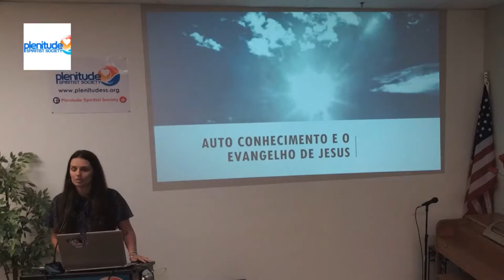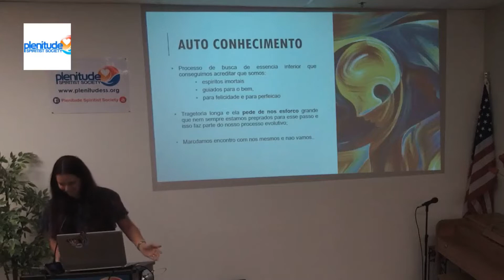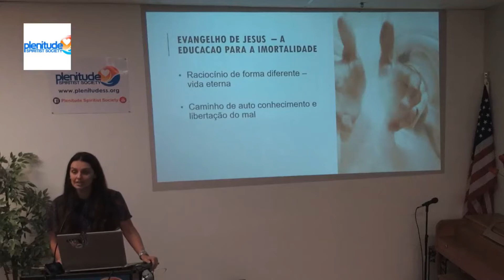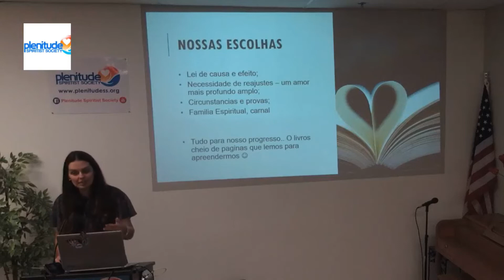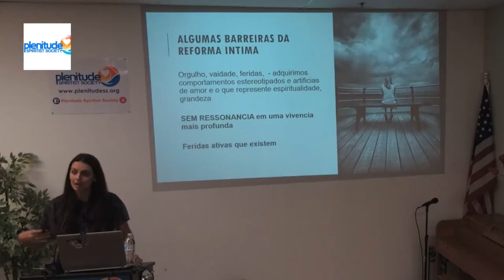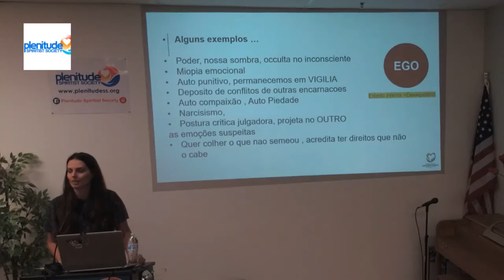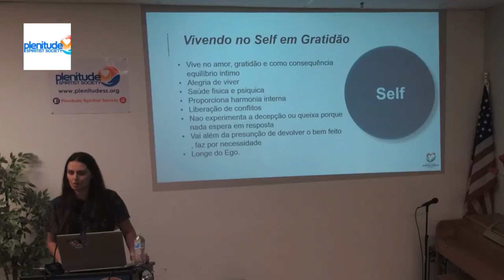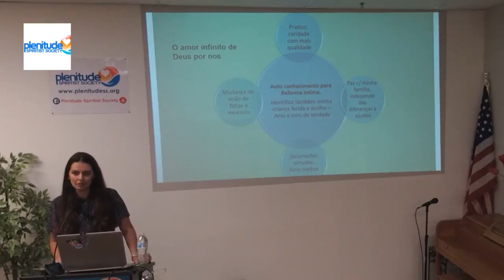Bianca Ferrari - “Auto Conhecimento e o Evangelho de Jesus”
Palestra com Bianca Ferrar realizada em 11 de Março de 2022

Tema: “Auto Conhecimento e o Evangelho de Jesus”